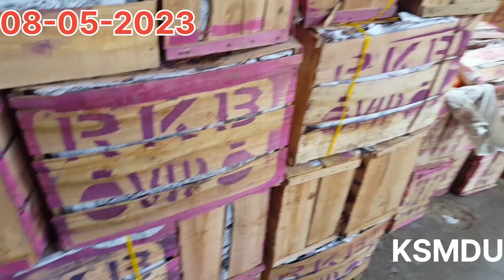سبزی منڈی کراچی۔ حیدرآباد مرچی کی زبردست انٹری اور ریٹ ڈبل ۔۔ daily update of vagetablw 08-05-2023